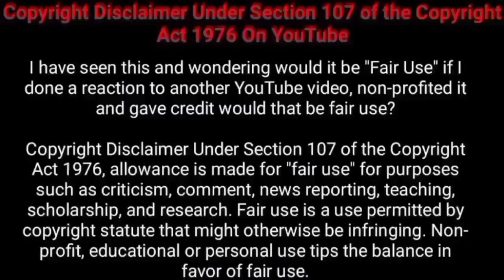Pandian Stores Serial Tomorrow Promo review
I'm nirshitha this video I'm going to talk about Pandian Stores Serial review